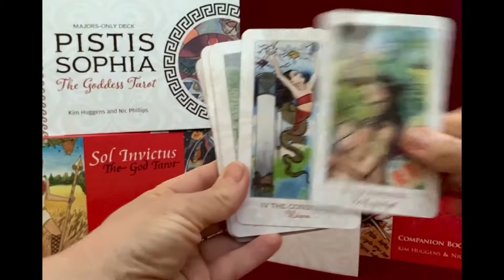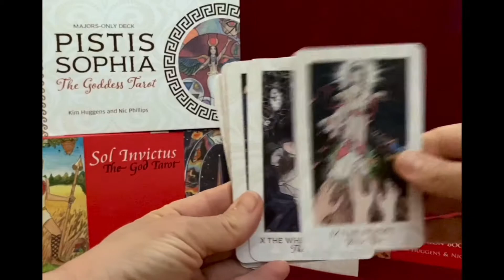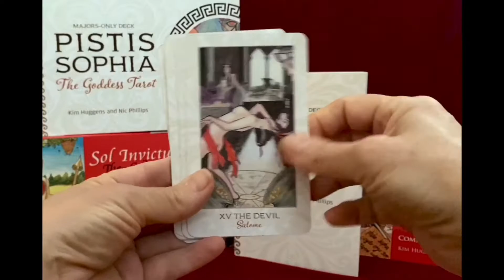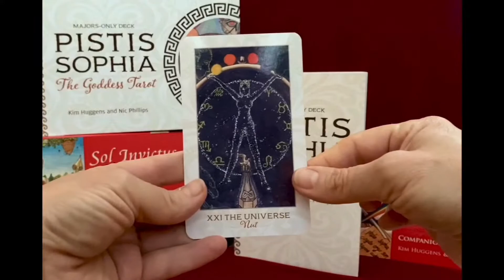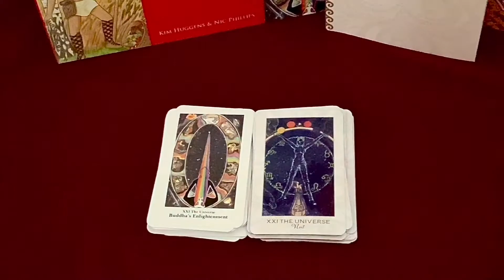Pistis Sophia: The Goddess Tarot by Kim Huggens & Nic Phillips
Tarot speaks in the language of symbolism, and it is through imagery that meanings are conveyed. This is a deck useful to intermediate and experienced readers. The comprehensive guidebook and 22 Majors-only art cards span a landscape that includes archeology, anthropology, and history through the wisdom of goddesses, holy women, and heroines with power that shines through their stories, writings, worship, and imagery from vividly illustrated cards from a wide variety of cultures and time periods. The guidebook teaches use and interpretation of the cards and offers an accessible but in-depth analysis of the figures and myths depicted. This is a sister deck to their bestselling Sol Invictus: The God Tarot (sold separately).

**Towards the end of this video, see a side-by-side comparison of the Majors of these two decks. They both read beautifully together!**